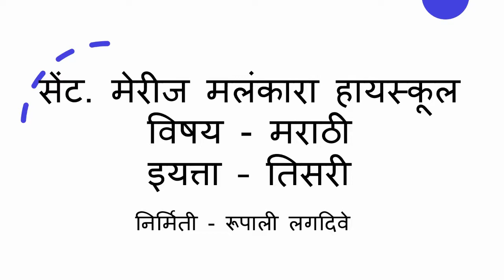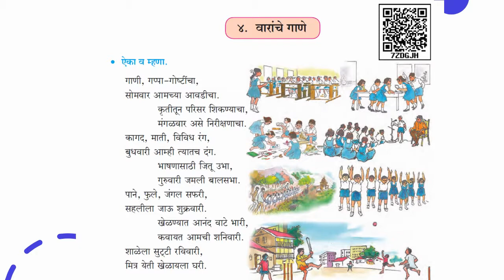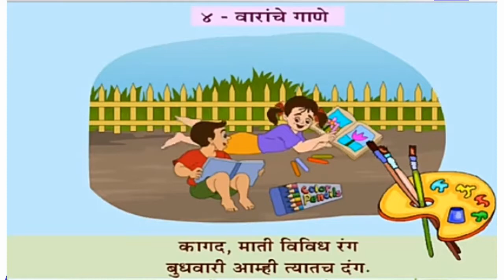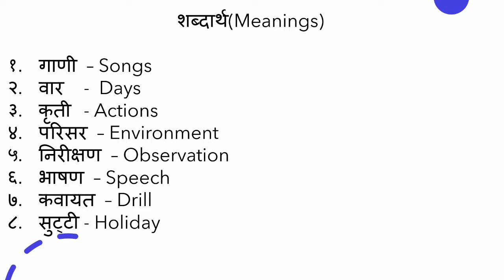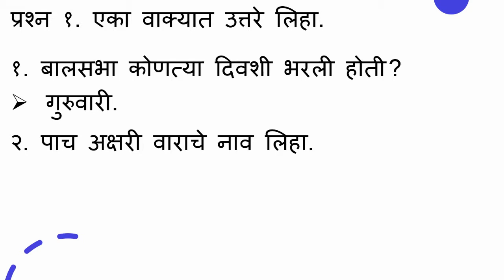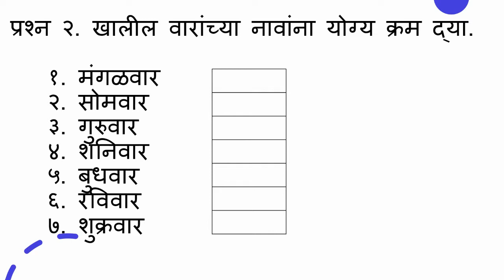Standard: III , Subject: Marathi, Topic: वारांची नावे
This Video is Presented by Mrs Rupali Lagdive for standard III.